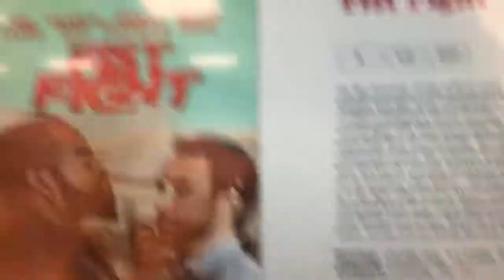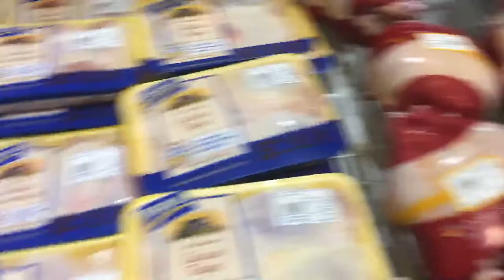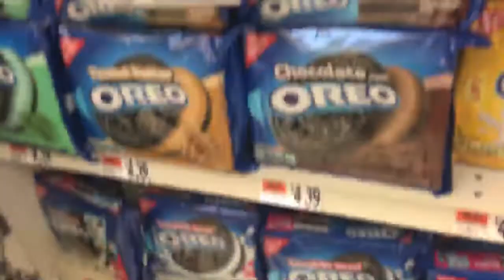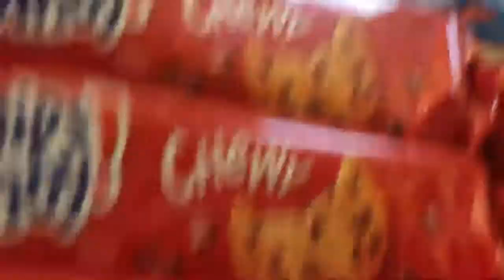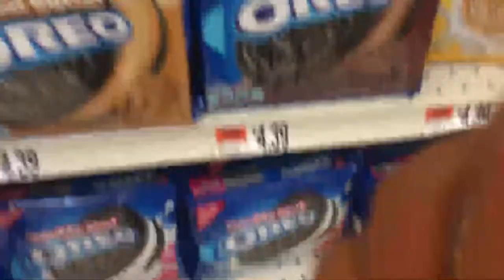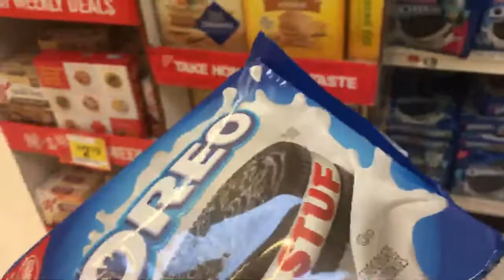Tring To Get Kicked Out Of Stop & Shop Pt.2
Last Video:
Reading nice comments
Reading hate comments

Instgram: frizzy_head _laura
Musically:frizzy_head _laura
Reaction.cam: laurajohnsontv

ALL APPS SHOULD BE ABLE  TO DOWNLOADED